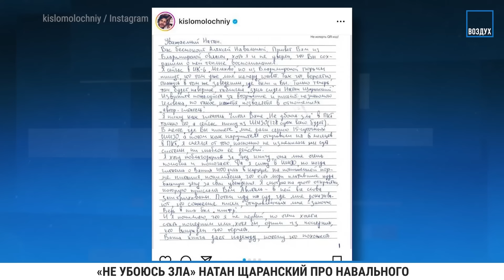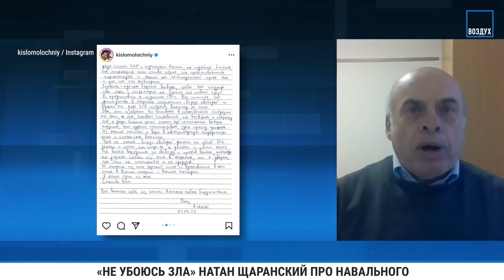Натан ЩАРАНСКИЙ: Навальный понимал, что система Путина развалится, как СССР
Будучи в тюрьме, Алексей Навальный писал письма советскому политзаключенному, а ныне - израильскому политику Натану Щаранскому под впечатлением от его книги «Не убоюсь зла». О своей переписке с Навальным Щаранский рассказал в прямом эфире программы «Воздух» на канале Ходорковский Live. О внутренней свободе, оптимизме, КГБ, СССР, ФСИН и многом другом — смотрите в этом видео и не забывайте подписываться!

АСЛАНЯН: Как Россия осталась без танка «Армата». Что не так с Т-14. Чемезов из «Ростеха» врет